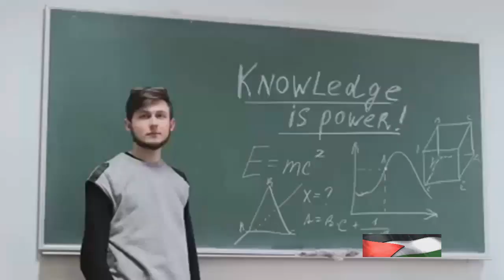Crippling Tragedy: The Heartbreaking Reality of Rafah's Siege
"The Unknown Reality: Exploring the Impact of Israeli Attacks on Rafah's
Civilian Population | UN Warning"
 Israeli attacks on Rafah could result in ‘large scale’ loss of civilian lives:

UN

the urgent and distressing issue of the potential large-scale loss of
civilian lives in Rafah, as highlighted by the United Nations. Please note
that our video is based on reported events and not confirmed facts, but
serves as a means to provoke discussion and raise awareness.

As tensions escalate, it is crucial for us to understand the devastating

consequences of conflicts that often take place in the shadows of the
media. Through detailed analysis and credible sources, we shed light on
the real-life stories of innocent civilians affected by Israeli attacks in
Rafah.

By watching this video, you will gain a deeper understanding of the

challenging circumstances faced by the people of Rafah and the crucial
role played by the UN in highlighting their plight. Let us come together,
spread awareness, and advocate for peace and justice.

affected. Together, let's make a difference.